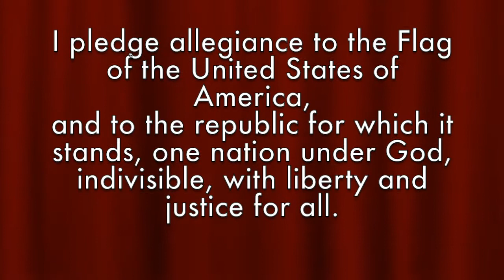DDCES Morning Announcements November 10, 2015